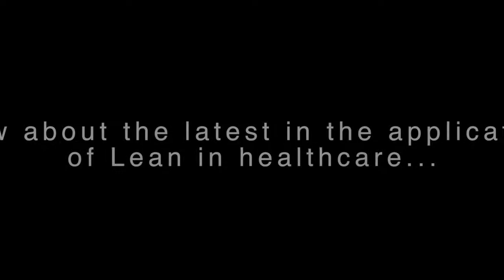Planet Lean: 3 Lean in healthcare HD 720p